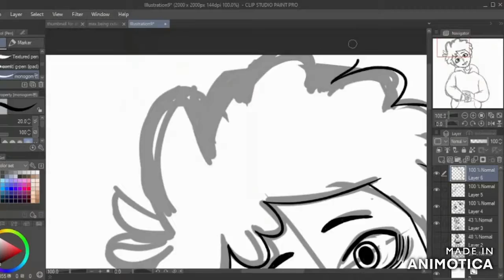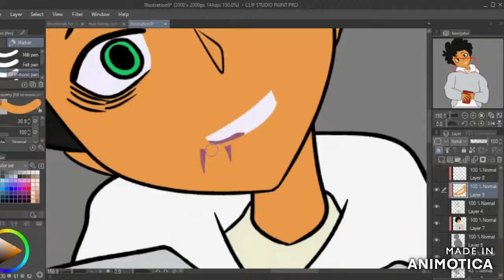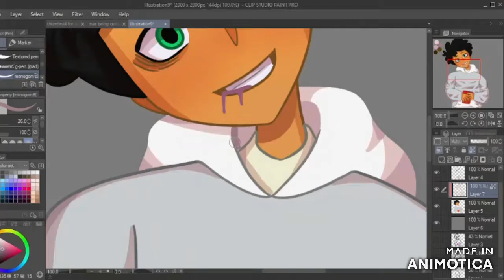smell the kool aid.. | Camp Camp |SpeedPaint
just really wanted to draw this

Music.
Violet Vape - Cheel
Social.